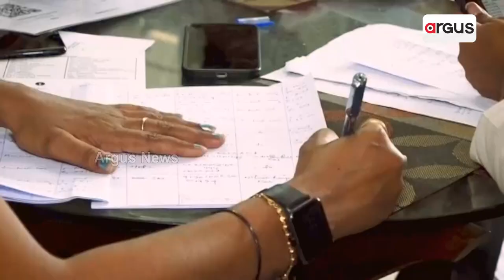RokThok || T= Team Workରେ ଲୁଟ୍‌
RokThok || T= Team Workରେ ଲୁଟ୍‌ || ଦେଖନ୍ତୁ ୩୦ ଅକ୍ଟୋବର ରାତି ୮ ଟାରେ